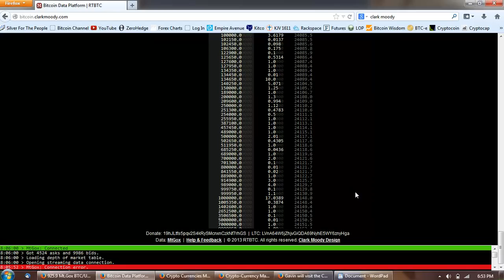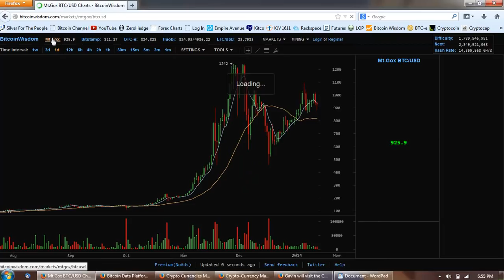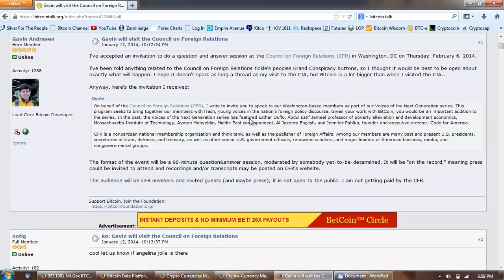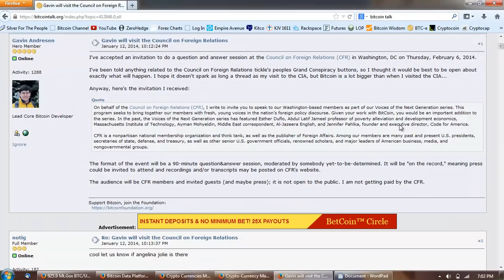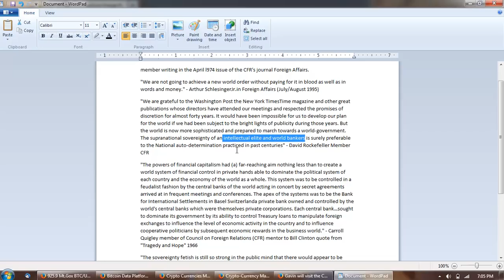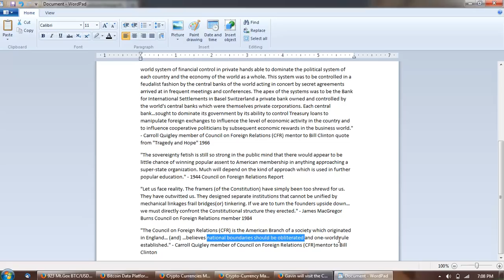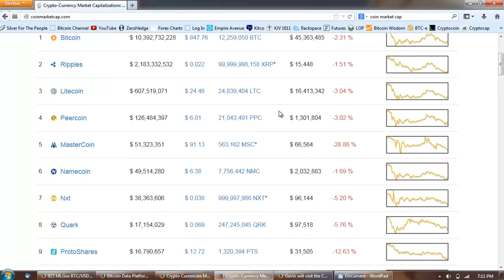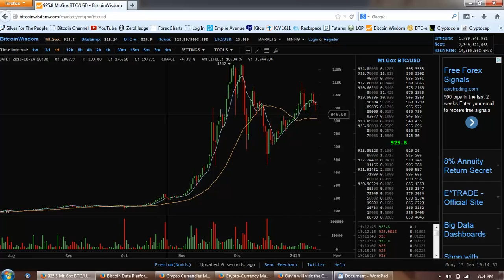Bitcoin Report Volume 78 (Viper's Den)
"The New World Order will have to be built from the bottom up rather than from the top down...but in the end run around national sovereignty eroding it piece by piece will accomplish much more than the old fashioned frontal assault." - Richard Gardner CFR member writing in the April 1974 - CFR's journal Foreign Affairs.

"We are not going to achieve a new world order without paying for it in blood as well as in words and money." - Arthur Schlesinger Jr. - Foreign Affairs (July/August 1995)

"We are grateful to the Washington Post the New York TimesTime magazine and other great publications whose directors have attended our meetings and respected the promises of discretion for almost forty years. It would have been impossible for us to develop our plan for the world if we had been subject to the bright lights of publicity during those years. But the world is now more sophisticated and prepared to march towards a world-government. The supranational sovereignty of an intellectual elite and world bankers is surely preferable to the National auto-determination practiced in past centuries" - David Rockefeller Member CFR

"The powers of financial capitalism had (a) far-reaching aim nothing less than to create a world system of financial control in private hands able to dominate the political system of each country and the economy of the world as a whole. This system was to be controlled in a feudalist fashion by the central banks of the world acting in concert by secret agreements arrived at in frequent meetings and conferences. The apex of the systems was to be the Bank for International Settlements in Basel Switzerland a private bank owned and controlled by the world's central banks which were themselves private corporations. Each central bank...sought to dominate its government by its ability to control Treasury loans to manipulate foreign exchanges to influence the level of economic activity in the country and to influence cooperative politicians by subsequent economic rewards in the business world." - Carroll Quigley member of Council on Foreign Relations (CFR) mentor to Bill Clinton quote from "Tragedy and Hope" 1966

"The sovereignty fetish is still so strong in the public mind that there would appear to be little chance of winning popular assent to American membership in anything approaching a super-state organization. Much will depend on the kind of approach which is used in further popular education." - 1944 Council on Foreign Relations Report

"Let us face reality. The framers (of the Constitution) have simply been too shrewd for us. They have outwitted us. They designed separate institutions that cannot be unified by mechanical linkages frail bridges(or) tinkering. If we are to turn the founders upside down... we must directly confront the Constitutional structure they erected." - James MacGregor Burns Council on Foreign Relations member 1984

"The Council on Foreign Relations (CFR) is the American Branch of a society which originated in England... (and) ...believes national boundaries should be obliterated and one-world rule established." - Carroll Quigley member of Council on Foreign Relations (CFR)mentor to Bill Clinton